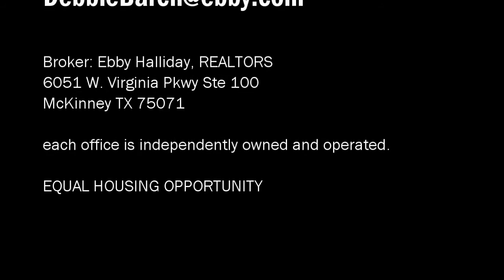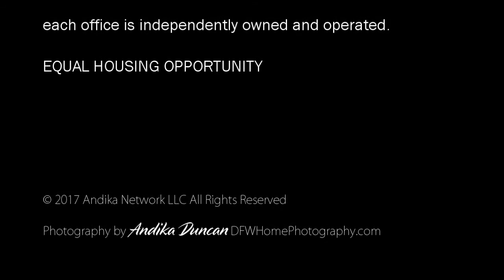2725 Bordeaux Dr. McKinney TX | Debbie Tate Barch REALTOR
2725 Bordeaux Dr. McKinney TX | Debbie Tate Barch REALTOR